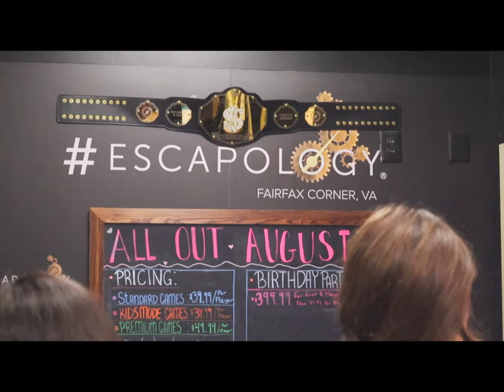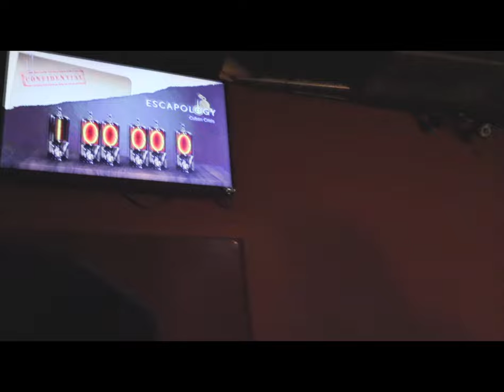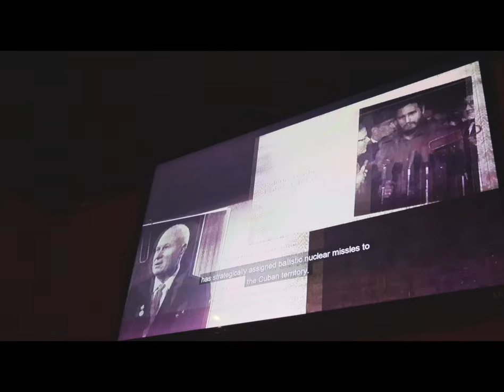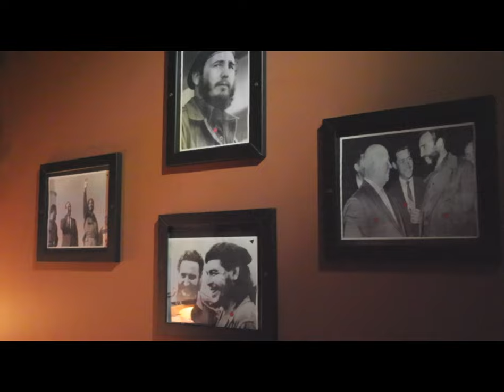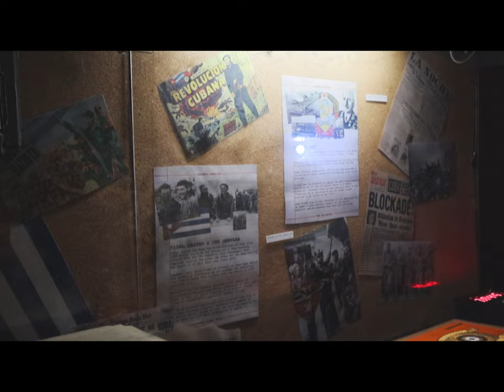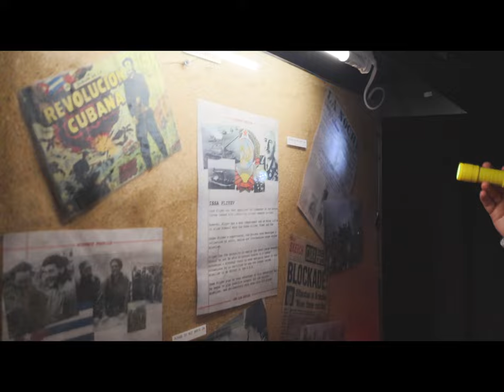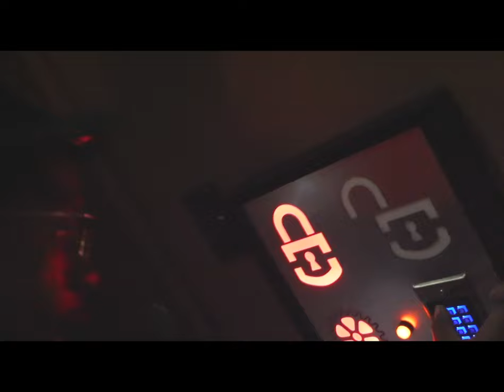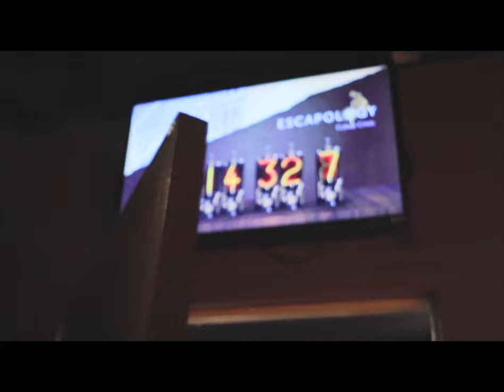Escape Room " Chaos Crisis " FINISH OR FAIL?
On Saturday August 31, 2024 KiKi, Stephane, Taylor and Myself attempted to complete the Chaos Crisis Escape Theme. DID WE FINISH OR FAIL ?